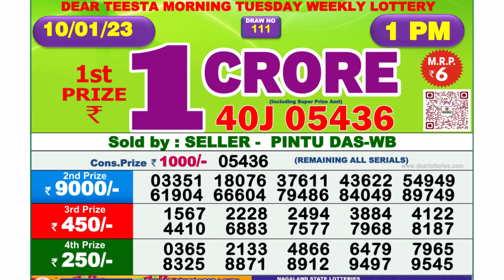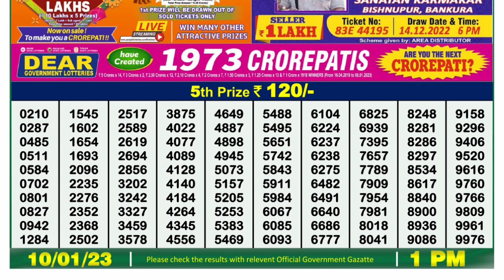🔴 Lottery Sambad Live 01:00pm 10/01/2023 Morning Nagaland State Dear Lottery Result Pdf Download